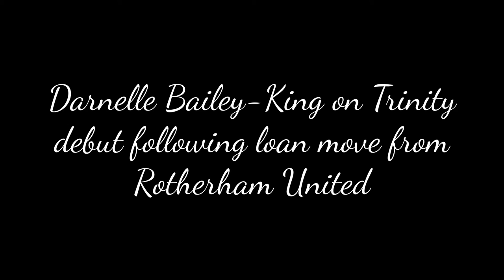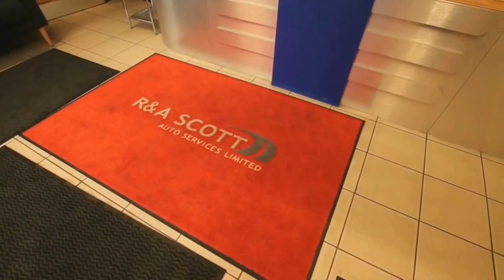Darnelle Bailey-King: Altrincham (H) 20/8/16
Rotherham United loanee, Darnelle Bailey-King talks to the Gainsborough Trinity YouTube Channel after an impressive first cameo for the club.